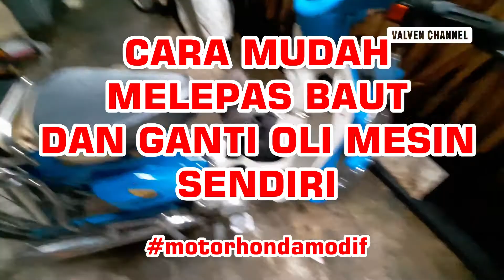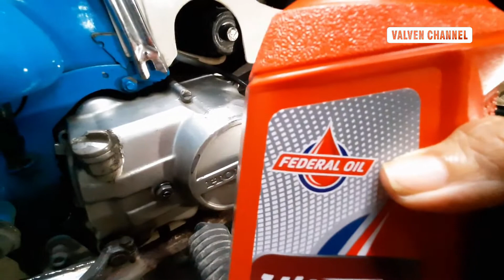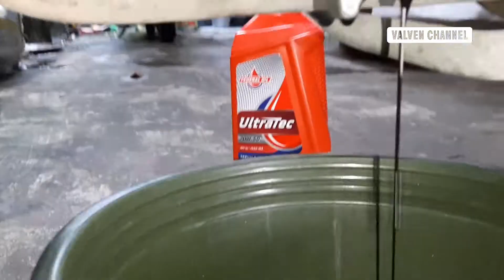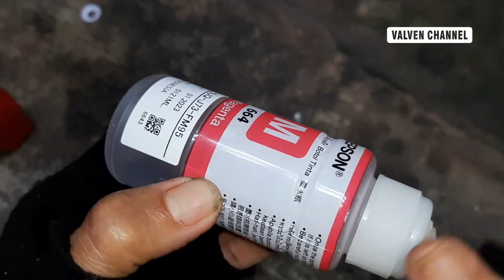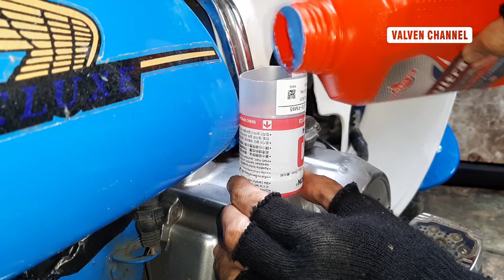TRIK MUDAH MEMBUKA BAUT OLI MESIN DAN GANTI OLI MESIN MOTOR SENDIRI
Halooo Brotha and Sista, kali ini saya ingin berbagi tentang cara mengganti oli mesin motor sendiri tanpa mesin kompresor dan tips cara membuka baut oli dengan mudah, bagaimana cara dan triknya ??